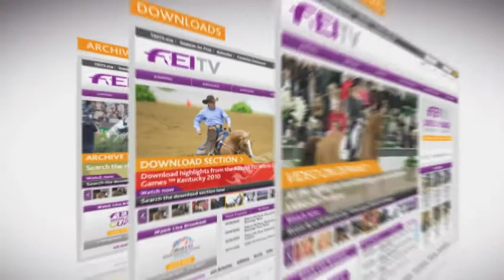Rolex FEI World Cup 2012/13 Lyon Horse Show - Kevin Staut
Interview with French Jumping super star Kevin Staut ahead of tomorrows qualifier in Lyon. Join us on Sunday the 4th of November for the 3rd round of the Rolex FEI World Cup from Lyon LIVE on FEITV.